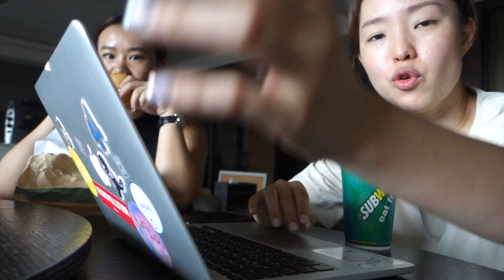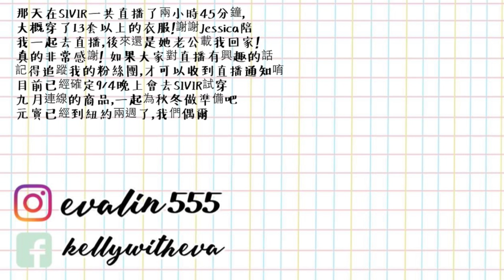Lazy Vlog #3：Subway你都吃什麼配菜？元寶要去紐約了、跟Jessica去SIVIR直播快三小時！！！l EVALIN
星期二猴子肚子餓，大家吃Subway都怎麼搭配菜呢？
我最喜歡吃Subway的餅乾了

▲看完影片後想跟我分享你的生活可以留言在下方，或是在instagram上tag @evalin555 or showevalin 我就會看到囉

▲今日妝容
esprique 幻粧輕透膜幻持粧粉餅
INTEGRATE 輕染潤唇采
Excel 眉筆
沒戴隱形眼鏡
有貼雙眼皮貼

▲今天穿的衣服
上衣是UNIQLO 2016  過季了
*如果找不到商品就截圖詢問賣家唷

▲*繁體中文保留給顏意琳***
現在開始～我的影片可以上字幕囉，
希望來自各方的上字幕好友、達人可以幫我的影片上字幕
讓影片可以讓更多國家、更多人了解到台灣的文化
p.s. 每支影片的每種語言只需要一個人唷，如果重複到會害你們做白工這樣就很不好意思了 謝謝你們！

▲影片工具
攝影 sony next 5t/sony rx100/ iPhone 7plus
剪輯 imovie